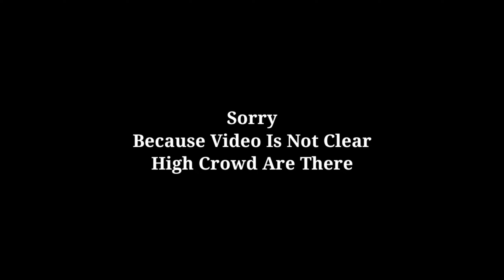yo yo honey singh live hisar || yo yo honey singh live concert || INSO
yo yo honey singh live

yo yo honey singh live show

yo yo honey singh live hisar

yo yo honey singh live concert

yo yo honey singh live performance emiway

yo yo honey singh live dance

yo yo honey singh live performance award show

yo yo honey singh live performance 2023

yo yo honey singh live performance jaipur

yo yo honey singh live song

yo yo honey song new 2023

yo yo honey singh old songs

yo yo honey singh interview

yo yo honey song

yo yo honey singh ringtone